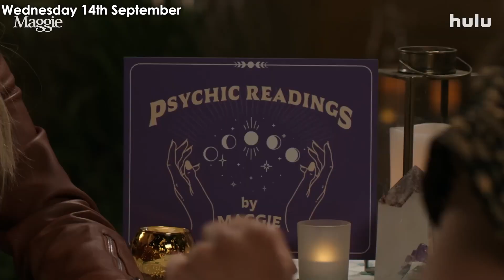Whats On Disney+ UK September 2022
Here's whats coming to Disney+ UK in June 2022. Shack takes you through what Disney Press office has confirmed that will be coming to Disney Plus UK and Ireland this month including Disney Star items.

Timestamps for:
00:00 Intro
00:52 Wednesday 7th September
01:28 Thursday 8th September - Disney+ Day
07:21 Wednesday 14th September
07:34 Friday 16th September
08:11 Wednesday 21st September
09:20 Thursday 22nd September
09:53 Friday 23rd September
10:31 Tuesday 27th September
10:52 Wednesday 28th September
11:46 Friday 30th September
12:31 Outro

What are you excited to see and what do you want to see this month?

Got a question you want us to answer on a live stream? Fill in the Google Form: